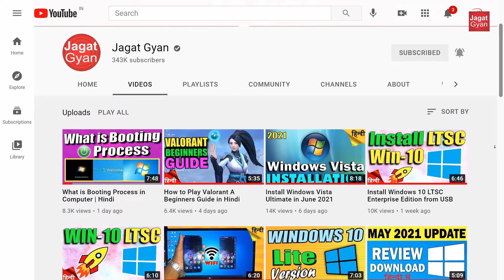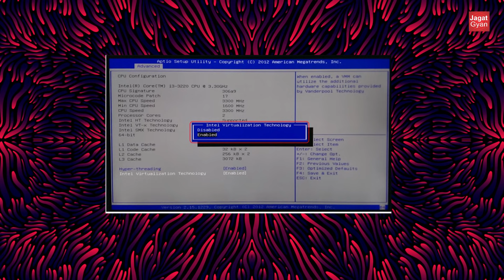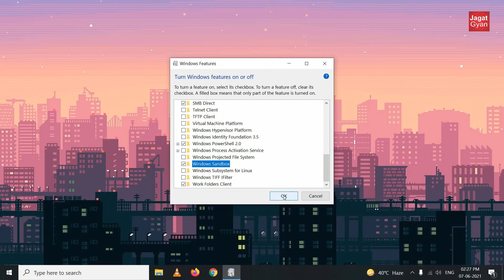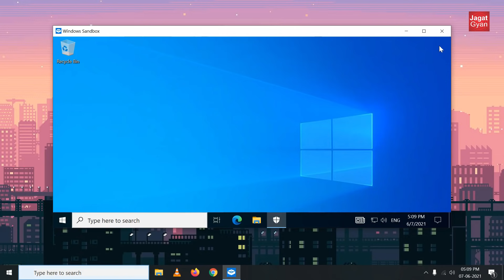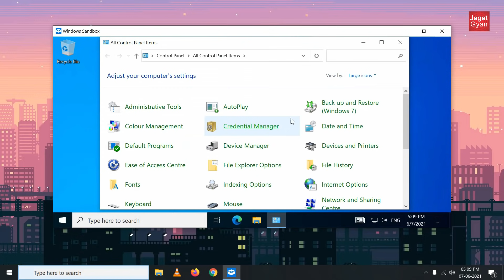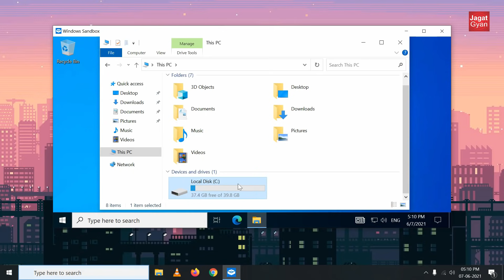Protect PC from Virus Using Windows Sandbox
Agar aap ye search kiye he How to protect pc from virus to ye video aap hi ke liye he isme Windows Sandbox ka use karke virus ko pc me aane se stop ke liye protect ke liye bataya he. aap agar dhyan se PC use karen to Windows Sandbox ka use karke virus se protect rah sakten he. ye ak tarah ka dummy computer ( virtual machine ) he. agar kuch bhi gadbad hoti he ye dummy computer ( virtual machine ) damage hogi aapka original PC protct or safe rahega or dikhaye gaye setup se Windows Sandbox ko windows 10 me enable kr sakten he or link me di hui video me virus ko pc se bahar nikalne ke liye bataya hua he

Timestamp
0:00 Intro
1:07 What is Windows Sandbox
1:23 Windows Sandbox Enable ( setup )